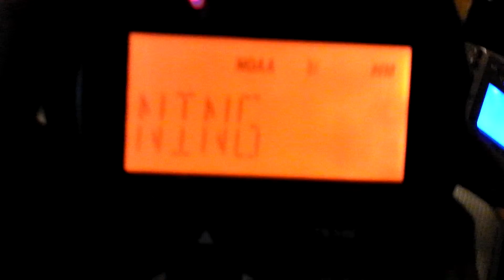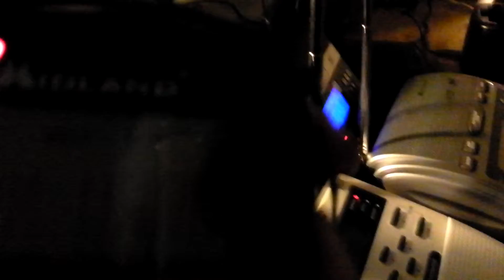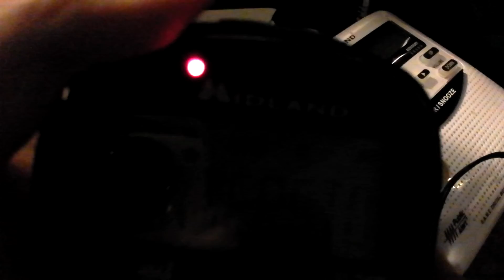Severe Thunderstorm Warning (EAS #624)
Recorded on July 27, 2014. Enjoy!